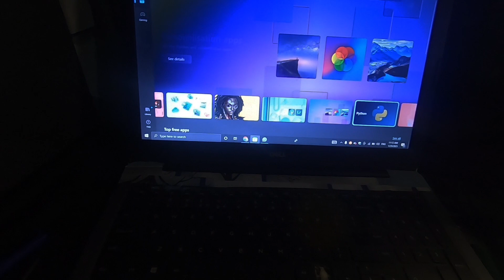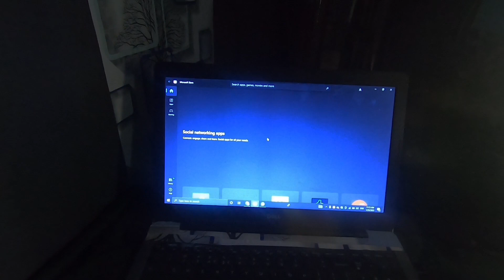Yai kya cheez hai ylll 🧐 || cow ke waste Sai bna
I hope you have enjoy this video

bïjjû pahadi vlog

star plus#shorts#best drama#bollywood movies#hindi movie#tik tok#roast#pete davidson#comedy#funny#interesting factsamazing facts#fun factshone 14 plus#free fire new eventBïjjû pahadi vlog iphone 14 pro

bïjjû pahadi vlog mai apka swagat hai